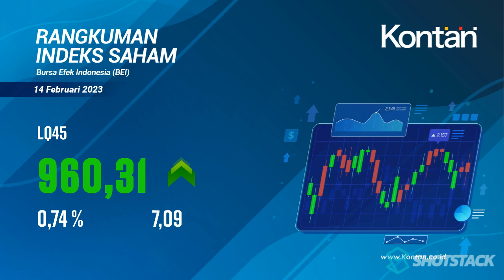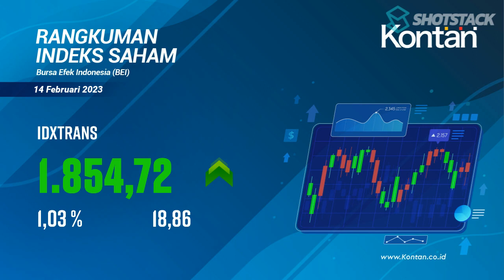IHSG NAIK 41,72 poin (0,61%), Ini RANGKUMAN INDEKS SAHAM di BEI (14 Februari 2023)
RANGKUMAN INDEKS SAHAM di BEI (14 Februari 2023): IHSG naik 41,72 poin (0,61%, LQ45 naik 7,09 poin (0,74%), KOMPAS100 naik 8,18 poin (0,69